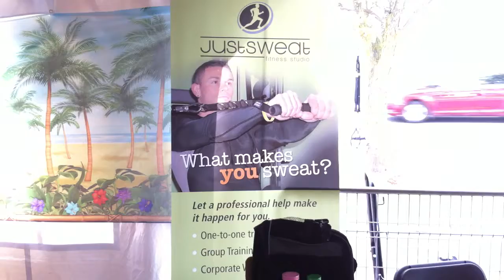Just Sweat Fitness Studio at the Two Men and A Tent Health and Fitness Expo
London Ontario. Canada - Two Men and A Tent Health & Fitness Expo. Come down and visit us, Masonville Mall North Parking Lot. Runners for the Rock The Road 10K can pick up their race packets here!